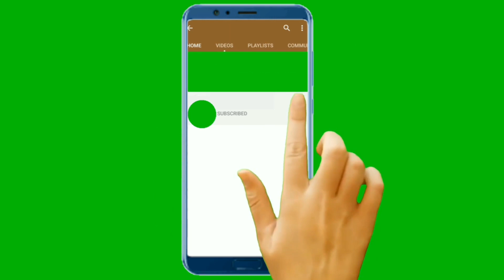Copanello di Staletti (CZ) Un Saluto dalle Vasche di Cassiodoro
Video e Foto della mia terra. LA CALBRIA  COSTA IONICA CATANZARO
Vasche di Cassiodoro (Copanello di Staletti ) Catanzaro  PARTE 1
Un saluto da Catanzaro Droni un Improvvisato incontro tra Piloti di droni in una location speciale con Amici piloti, Vittorio Aloi  e Fotografi  Carmelo Panella